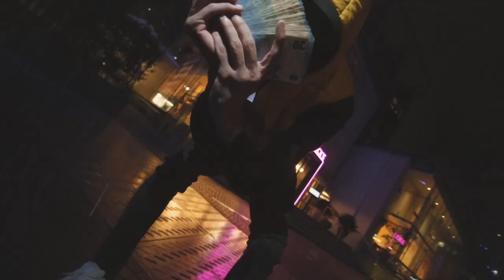[FREE] 💔NEGATIIV OG TYPE BEAT - Allein (Prod. by VYPE)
💔NEGATIIV OG TYPE BEAT - Allein (Prod. by VYPE x MST)
BPM: 184 KEY: C# Major

0:00 Intro
0:20 Hook1
0:41 Part1
1:23 Hook2
1:44 Hook3
2:04 Outro